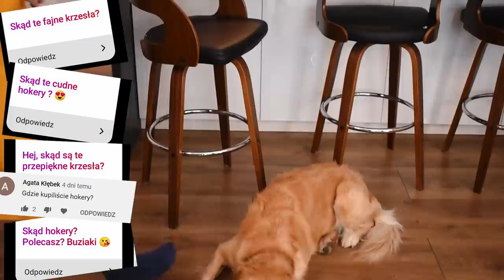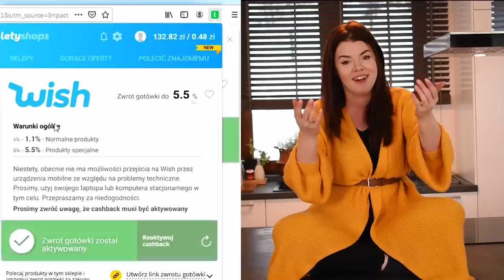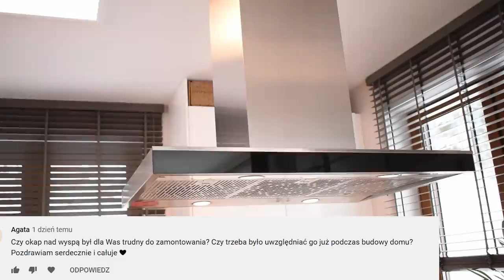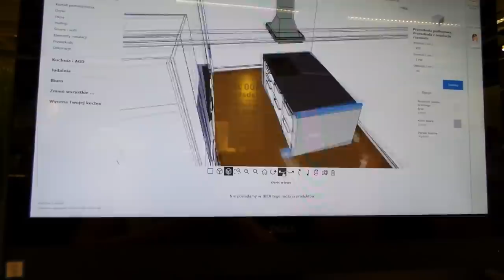JAK ZAPROJEKTOWAĆ KUCHNIE? NAJCZĘSTSZE PYTANIA na które szukasz ODPOWIEDZI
JakZaprojektowaćKuchnię ? Pytania, na które szukasz odpowiedzi, więc podpowiemy z naszego doświadczenia:)